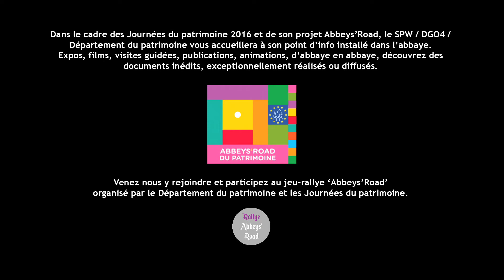Abbaye de Bonne-Espérance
Dans le thème des Journées du Patrimoine 2016, "Patrimoine religieux et philosophique", découvrez notre capsule sur l'Abbaye de Bonne-Espérance.